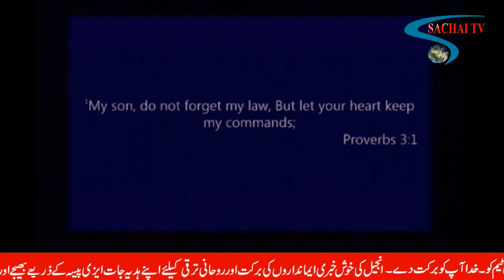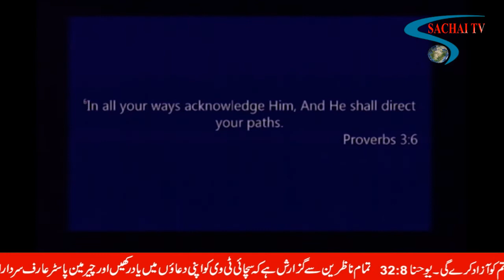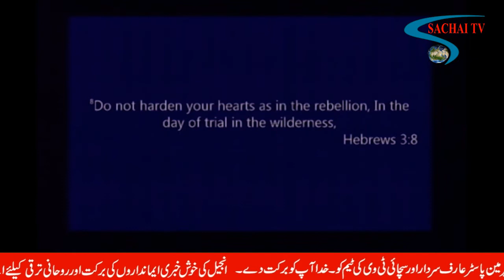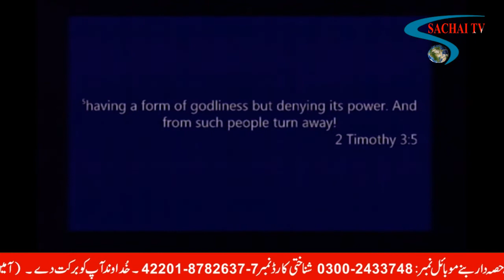Keys to Kingdom Living with Pastor Asa Dockery - A Million Miles Away (Part 2)